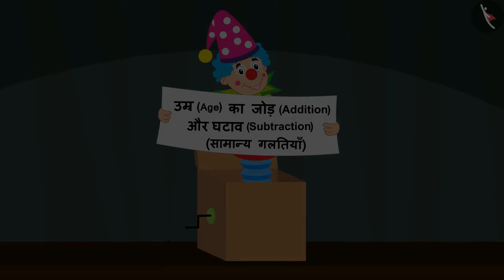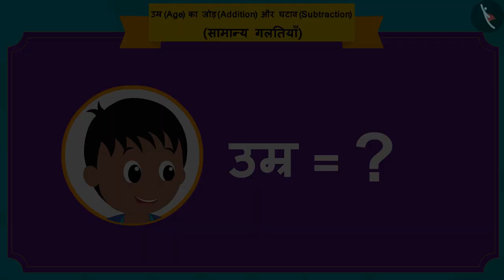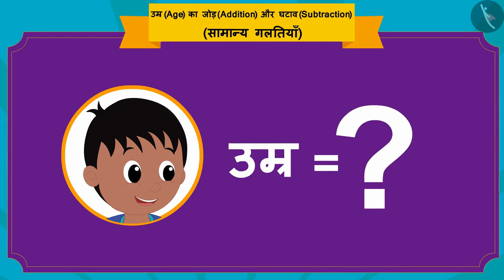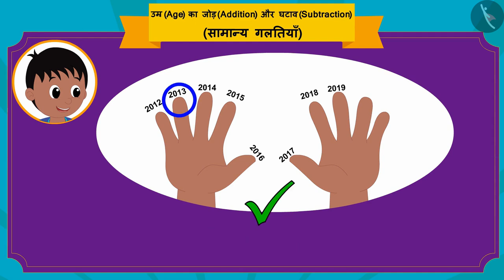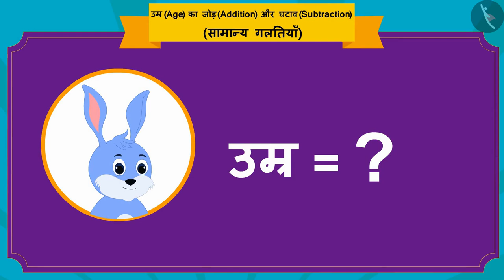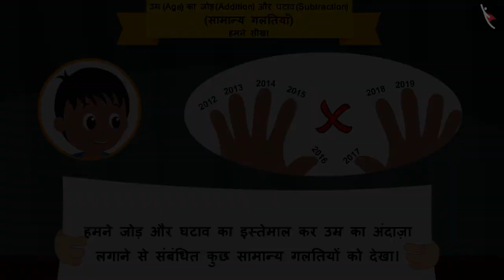आयु की गणना | Part 3/3 | Calculating Age | Hindi | Class 3